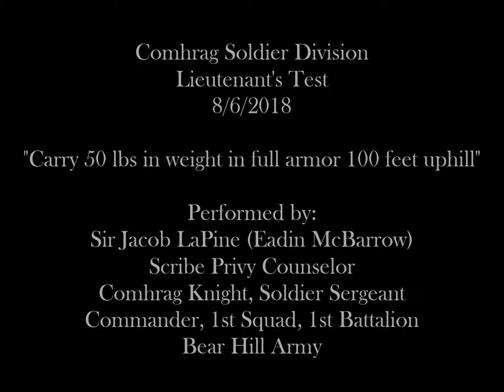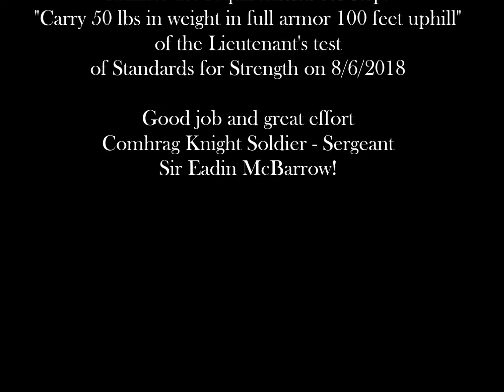COMHRAG Advancement Lieutenant test 8/6/2018 Sir Jacob LaPine 50 lb weight carry in full armor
Comhrag Soldier Knight - Lieutenant Test
i. Upon completing all PARS, the Soldier Knight – Sergeant’s sponsor must ask the Còmhrag Privy Counselor for the testing and Commission of their sponsored Knight
ii. If approved by the Comhrag Privy Counselor, the Sergeant must pass the Officer Commission test (can be done in stages)
1. Carry 50 lbs in weight in full armor 100 feet uphill
2. Lead a Platoon in a Field Skirmish against another Platoon
3. Take a written test on the BHA Soldier Knight - Lieutenant Duties and Requirements
5. Fight 5 fights in a row (done at General Pain Event)

The Knights of the North